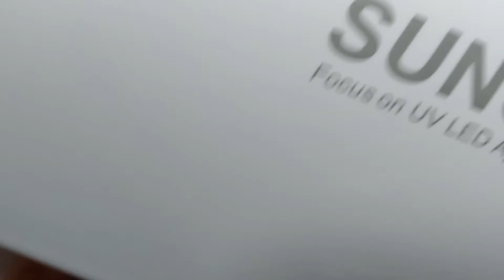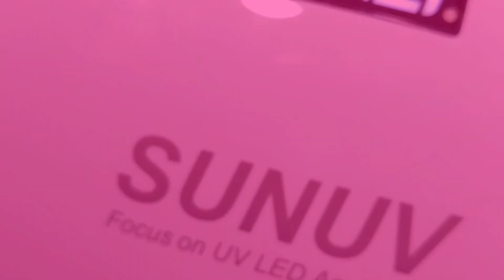Grafic Valentine's Day nail art design using Madam Glam gels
Smalti semipermanenti utilizzati in questo video (che mi sono stati gentilmente omaggiati dall'azienda):
- Soak-off base gel
- Perfect Black
- Perfect White
- Ego
- Stardust
- Soak-off No wipe Top Gel